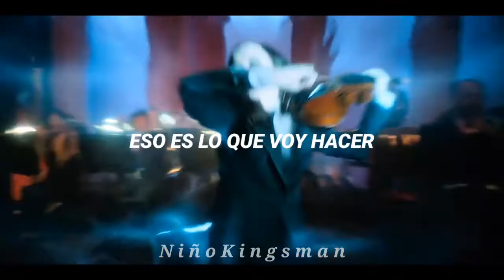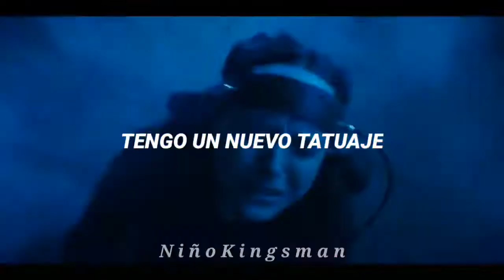BOOX X Ambassadors - VANYA The Umbrella Academy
Siganme para más Contenido , espero les haya gustado Ayúdenme con Un Like y Compartiéndolo para Que Crezcamos Juntos ♥️✌🏻